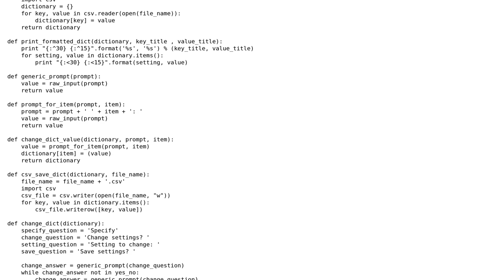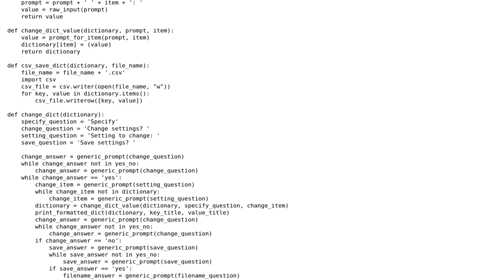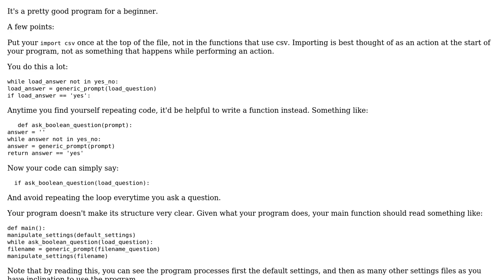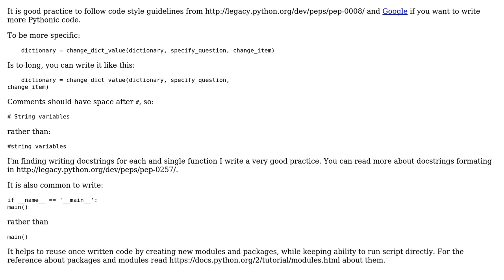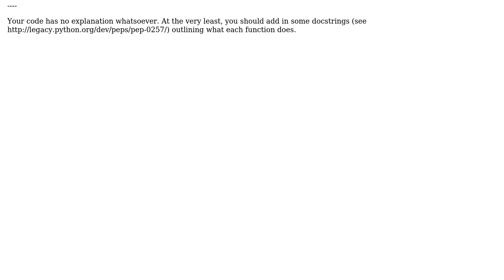Code Review: A program to display, update and save a dictionary as .csv (3 Solutions!!)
Code Review: A program to display, update and save a dictionary as .csv

With thanks & praise to God, and with thanks to the many people who have made this project possible! | Content (except music & images) licensed under CC BY-SA | Music | Images & others | With thanks to user Winston Ewert user Pawel Wisniewski user jonrsharpe user 200_success user 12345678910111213 and the Stack Exchange Network Trademarks are property of their respective owners. You are responsible for your own actions.